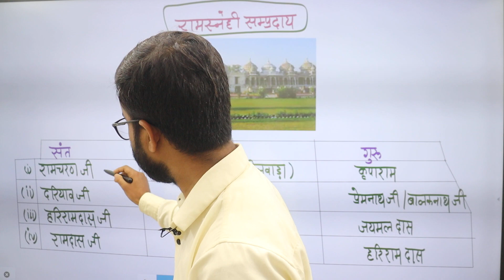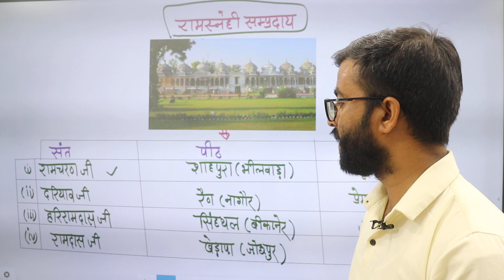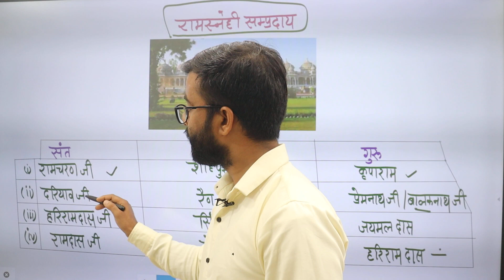संत सम्प्रदाय | रामस्नेही सम्प्रदाय | RAS, EO-RO | Ramsingh Rajput